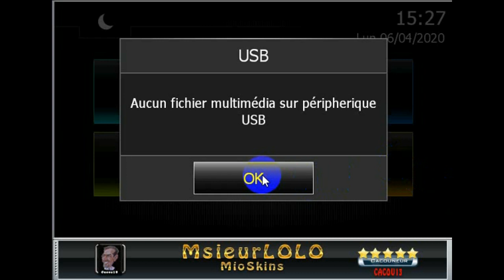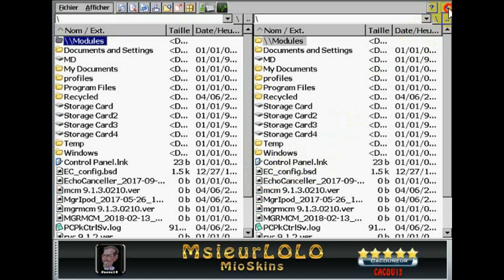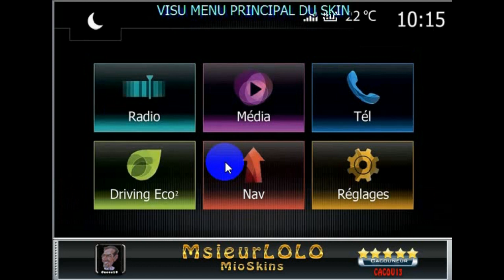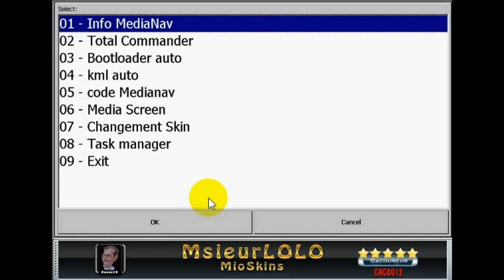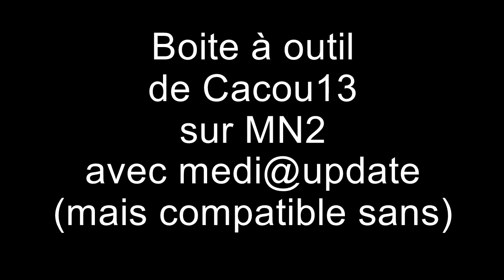boite a outil Cacou13 mn2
Fonctionnement boite à outil de cacou13 sur mn2